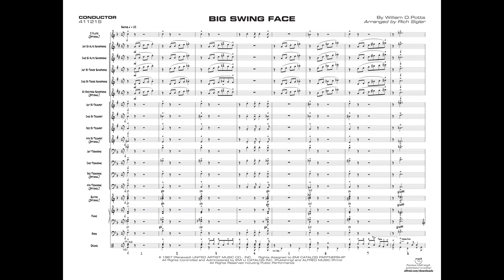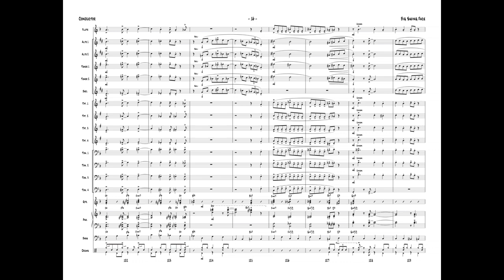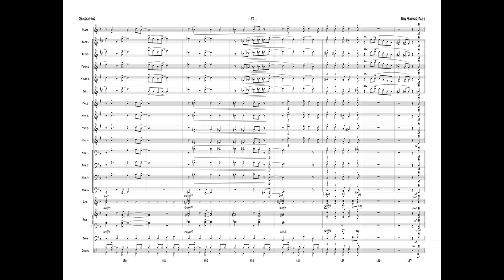Big Swing Face, arr. Rich Sigler– Score & Sound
Big Swing Face
Composed by William O. Potts / arr. Rich Sigler
Item: 00-41121
Series: Young Jazz Ensemble
Format: Conductor Score & Parts
Level: 2
This chart, originally done by Buddy Rich, has been scored for grade 2 while maintaining the essence of the original and more. The tempo is around 154 BPM, and the chart contains written solos for tenor and trumpet 2, as well as nice dynamics to show off your band. A fun chart that you'll play for years to come. (4:17) This title is available in SmartMusic.